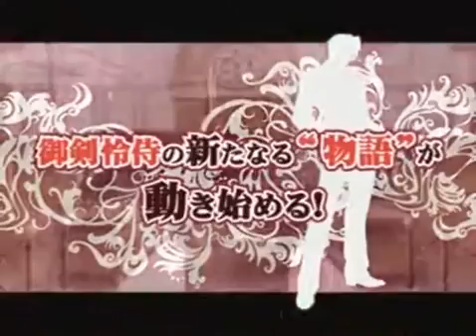Première bande-annonce japonaise // Krinein.com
Première bande-annonce japonaise